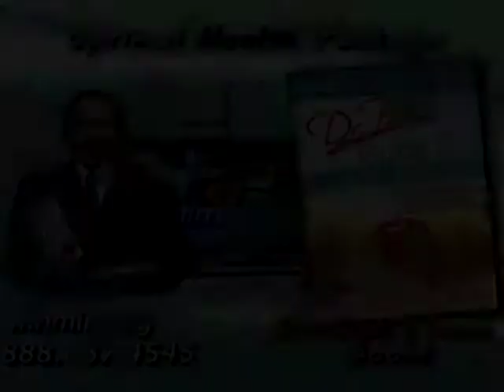Dr. Bob: The Drugless Doctor: Promo Reel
This is the promo reel for Dr. Bob: The Drugless Doctor. A regular contributor to Fox 8, he also hosts his own television program and radio show. He's available for conferences, television segments, and hosting. and follow Dr. Bob on Twitter @druglessdoctor